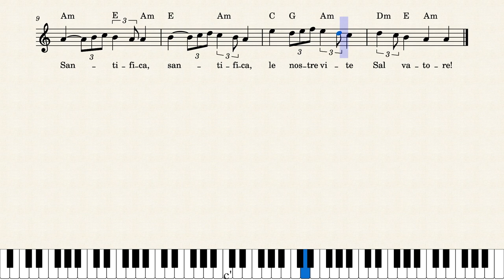Santifica_La_Tua_Chiesa by Thomas John Williams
H.M.W. (T.J.W. / Adap. M.P.)
Versione in italiano: Silvana Nery e francesco Billitteri